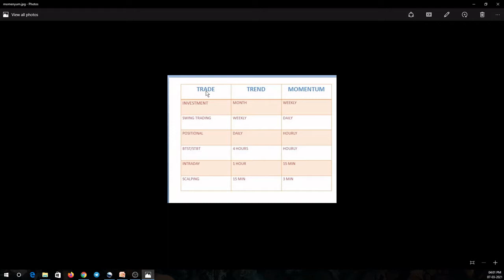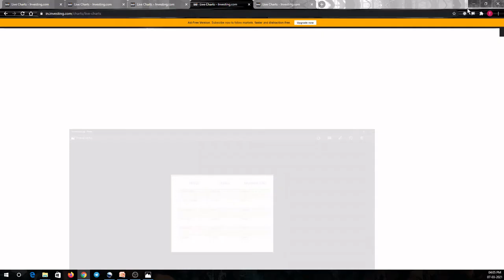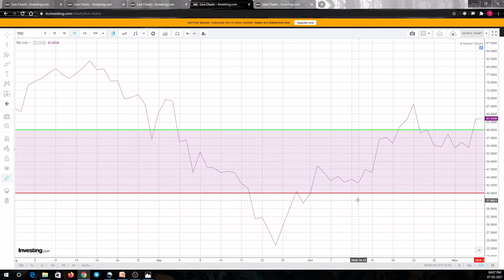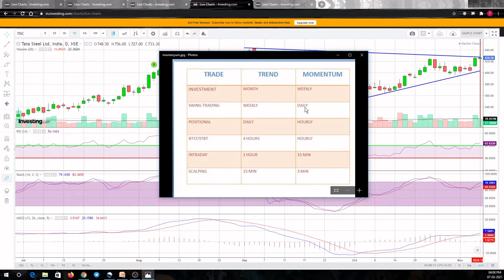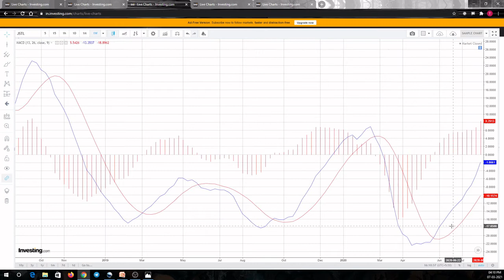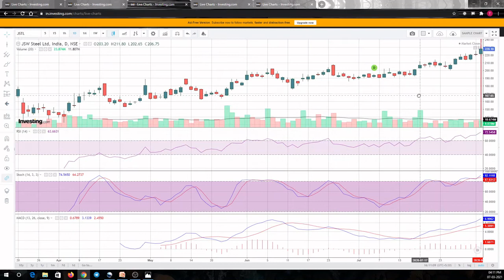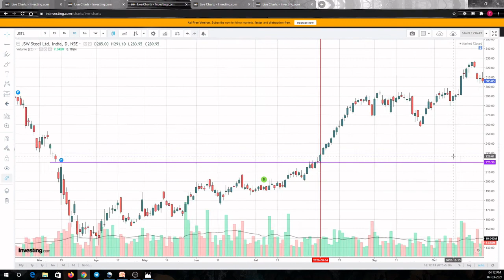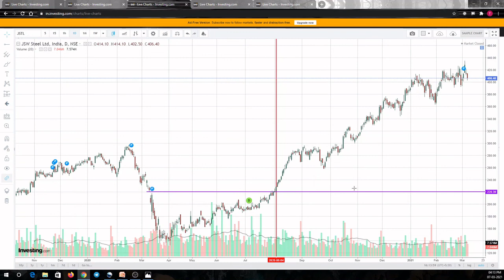SETUP 1- part 2